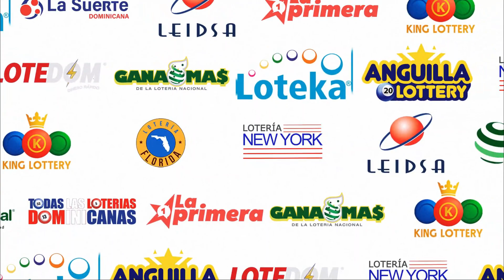LOTERIA LA SUERTE DOMINICANA 6:00 PM (02/12/2023) | TODAS LAS LOTERIAS DOMINICANAS